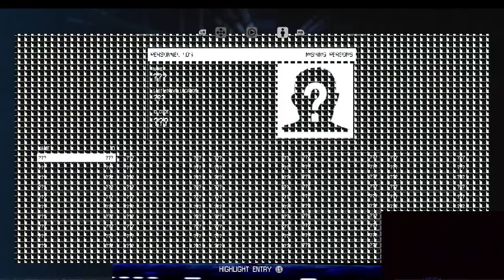MEET JOHN AND RINGO! (ALIEN: ISOLATION)